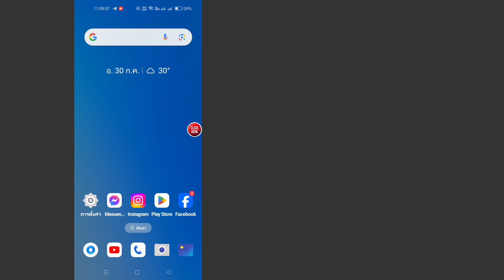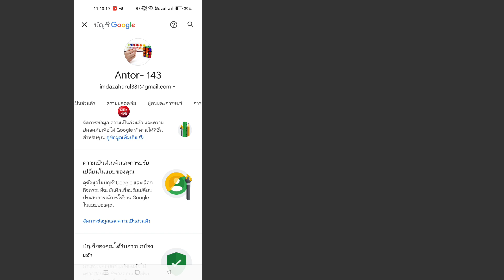วิธีดูรหัสผ่าน Messenger ของคุณหากคุณลืม || ค้นหารหัสผ่าน Facebook Messenger ของคุณ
วิธีดูรหัสผ่าน Messenger ของฉัน

ในวิดีโอนี้ ฉันจะแสดงวิธีดูรหัสผ่าน Messenger ของคุณหากคุณลืมรหัสผ่าน (2024) ซึ่งเป็นวิธีการที่ง่ายและสะดวกมาก ดูวิดีโอนี้และเรียนรู้วิธีดูรหัสผ่าน Messenger ของคุณหากคุณลืมรหัสผ่าน (2024)

หากวิดีโอนี้มีประโยชน์กับคุณ โปรดสมัครรับข้อมูลช่องของฉัน หากคุณมีคำถามใดๆ ให้ฉันแสดงความคิดเห็นด้านล่าง

โปรดแชร์ให้เพื่อนๆ ของคุณด้วย

วิธีดูรหัสผ่าน Messenger หากคุณลืมรหัสผ่าน (2024)
ค้นหารหัสผ่าน Messenger
ฉันจะเข้าใช้งาน Messenger ได้อย่างไรหากลืมรหัสผ่าน
คุณเห็นรหัสผ่าน Messenger ของคุณไหม
ฉันจะค้นหาข้อมูลเข้าสู่ระบบ Messenger ได้อย่างไร
ฉันต้องทำอย่างไรหากลืมรหัสผ่าน
วิธีดูรหัสผ่าน Facebook

ดูรหัสผ่าน Messenger

ดูรหัสผ่าน Facebook Messenger ของคุณ
วิธีค้นหารหัสผ่าน Messenger ของฉัน
ฉันจะค้นหารหัสผ่าน Messenger ของฉันได้